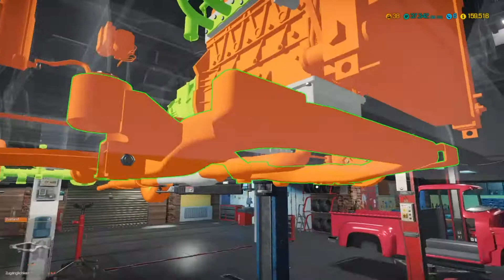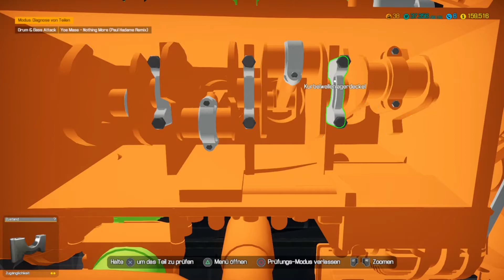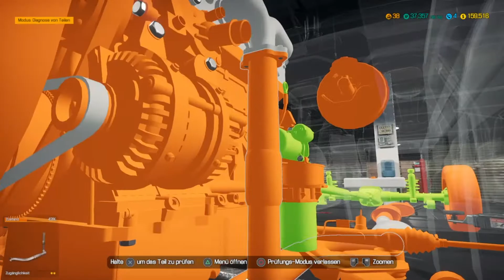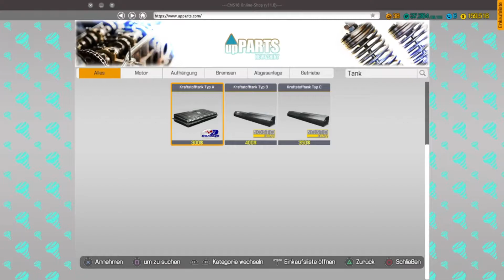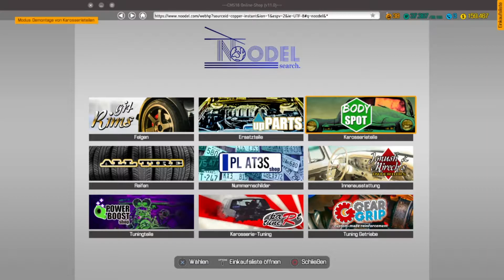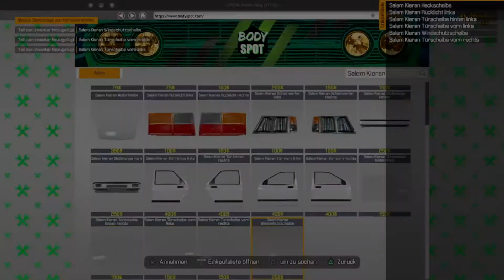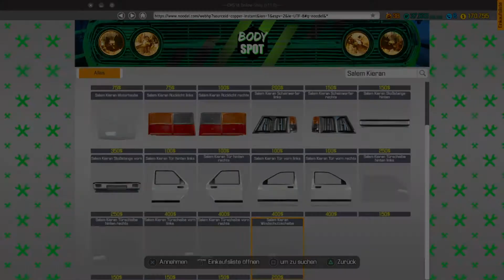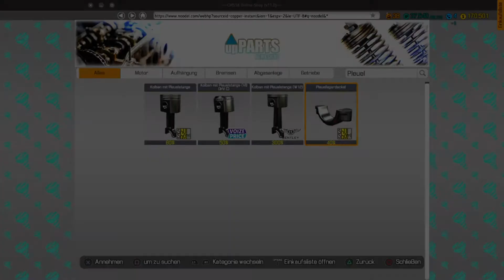Let´s Play Car Mechanic Simulator | Autowerkstatt Simulator #115 PS4 deutsch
Hallo Leute,

Titel: Car Mechanic Simulator
Genre: Simulation
Entwickler: Red Dot Games
Publisher: PlayWay S.A.